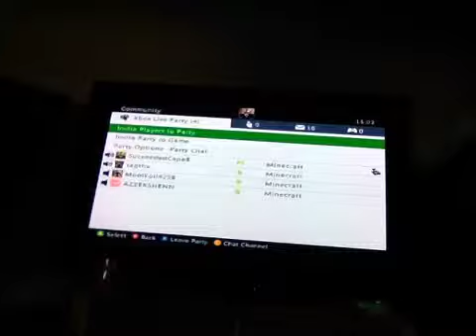Just a thing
AZZEKSHENN
Tagthx
MootFoil4258